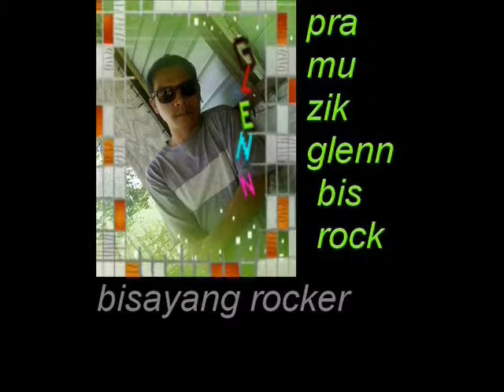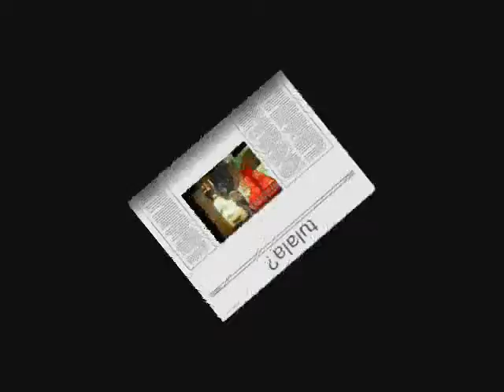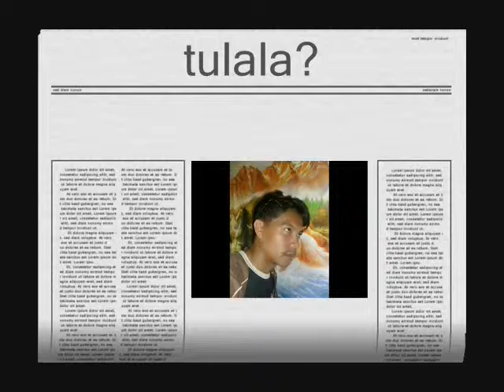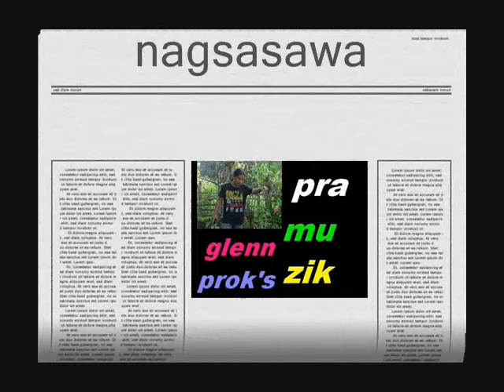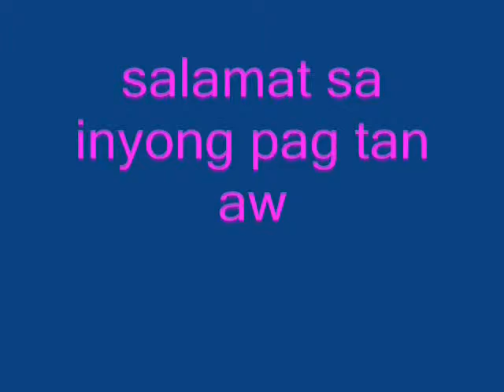glenn layaguin tropa